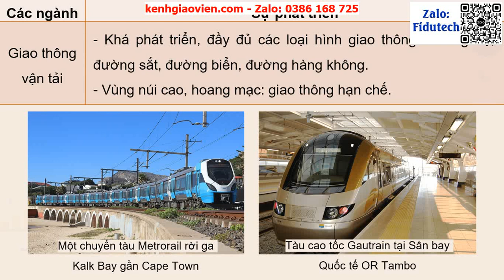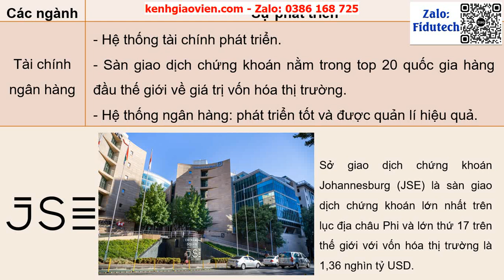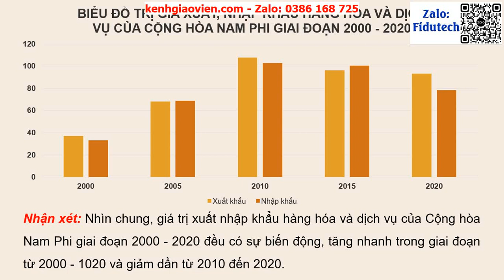Giáo án powerpoint Bài 31 P2: Kinh tế Cộng hoà Nam Phi | GA điện tử Địa lí 11 Kết nối tri thức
Phía trên là giáo án Powerpoint hay còn gọi là giáo án điện tử, giáo án trình chiếu Bài 31 P2: Kinh tế Cộng hoà Nam Phi | Sách Địa lí 11 Kết nối tri thức. Giáo án được làm với phong cách: hiện đại, đẹp mắt để tạo sự hứng thú cho học sinh.